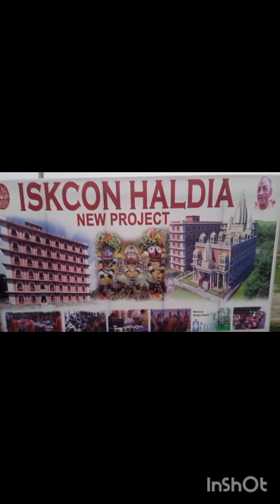আজ আমার প্রথম vlogআমরা সবাই মিলে হলদিয়া ইসকন মন্দির দেখতে গেলাম